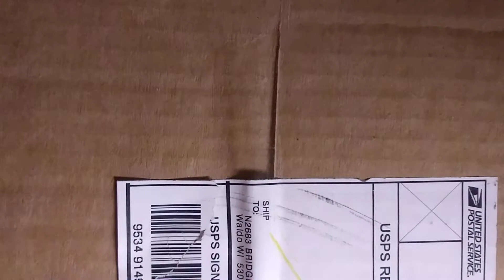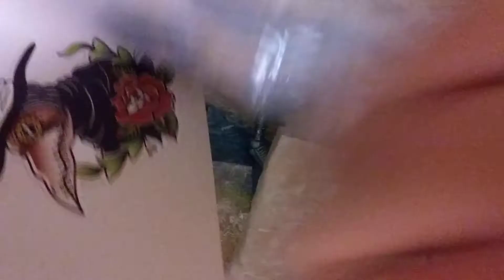Unboxing DC Super Powers Hall of Justice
I unboxing the Hall of Justice and other Super Powers toys.